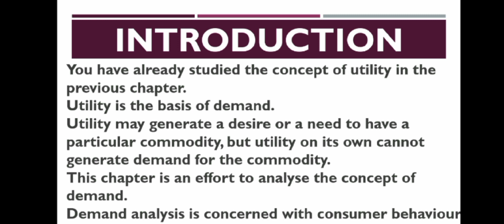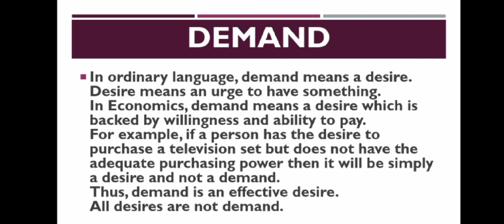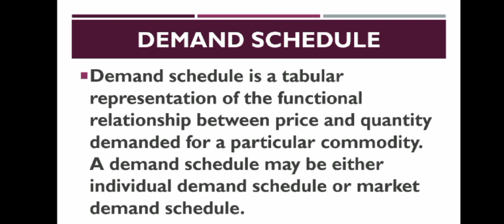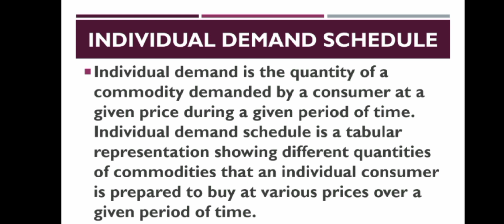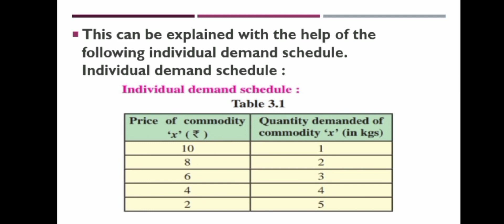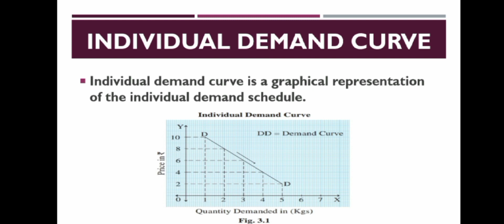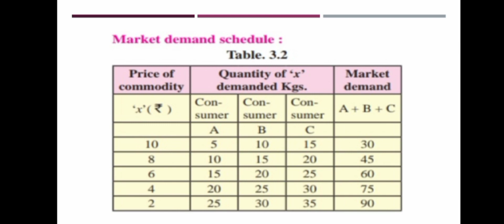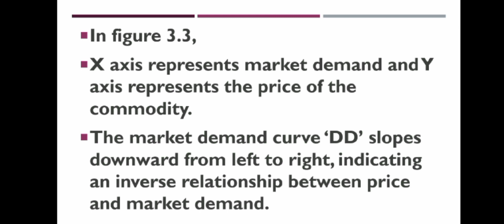Economics | CHP : 3.A Demand 📈 | Lecture 1 | Class 12 | Easy & Simple Explanation 🙂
So Guys ,
I will come up each day with a helpful vedio for you guys.

Let your Support be there to this new channel & make it grow soon.